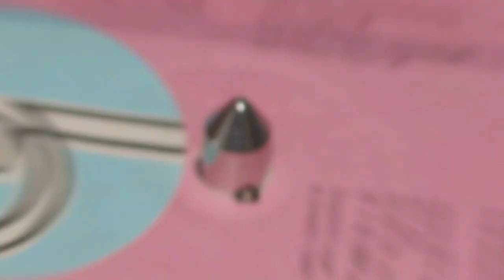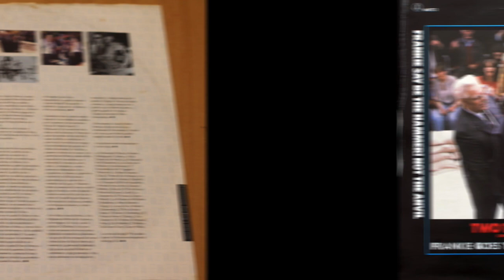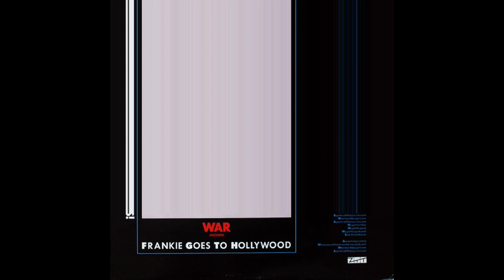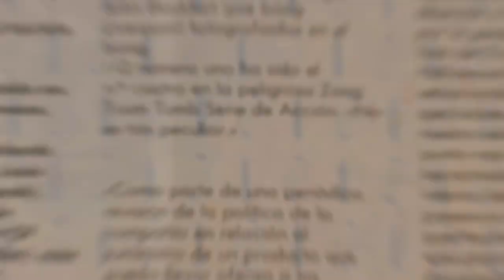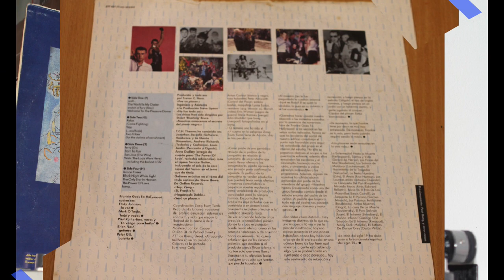Frankie Goes To Hollywood .- War (... and hide). (1984. Vinilo)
Frankie Goes To Hoillywood
"War (... and hide"
(1984. Lp. "Welcome to the pleasuredome". Vinilo)
Frankie Goes to Hollywood (FGTH) fue un grupo de synth pop británico, formado en Liverpool, a principios de los años 80. Consiguieron mucho éxito en el Reino Unido y en otros países con canciones como Relax, cuya letra aludía explícitamente a las relaciones sexuales, Two Tribes, la balada The Power of Love y Welcome to the Pleasuredome.
 Su formación incluía a Holly Johnson (previamente bajista de Big In Japan) y Paul Rutherford (años antes cantante de The Spitfire Boys) como vocalistas, Mark O'Toole y Brian Nash, respectivamente, al bajo y a la guitarra, y Peter Gill a la batería.
 El primer sencillo del grupo, Relax, fue categorizado por la BBC como número seis en la lista de éxitos, y se mantendría en las posiciones más altas entre los sencillos más vendidos en el Reino Unido durante cinco semanas consecutivas, disfrutando de un éxito que se mantendría hasta 1984 y convirtiéndose en el séptimo sencillo más vendido en ese país de todos los tiempos. Después del éxito de Two Tribes y The Power of Love, FGTH se convirtió en el segundo grupo en la historia del Reino Unido que conseguía alcanzar el número uno con sus tres primeros sencillos; el primero fue Gerry and the Pacemakers en 1964.